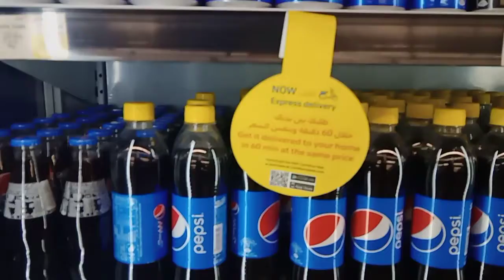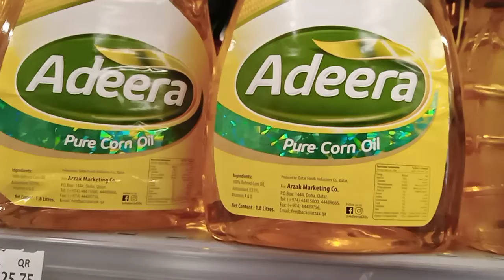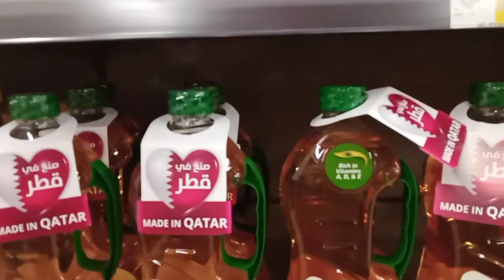Grocery seeing Muna Tayo guy's